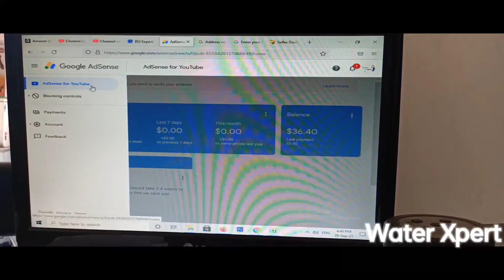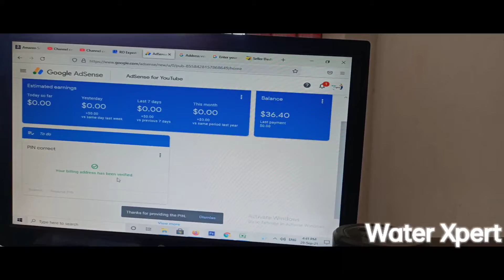Google Adsense Pin Verify kaise karein? Google adsense PIN unboxing💁 Water Xpert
Hello Friends welcome to the new amazing video and am really excited to show you in this video finally i received my google Adsense PIN and am gonna tell you how to verify google adsense PIN.

Time Stamping of the video:-

0:00 Intro of the video
1:55 what is adsense letter
2:11 why adsense letter is send by post
2:44 How to verify google Adsense PIN
3:36 Outro of the video